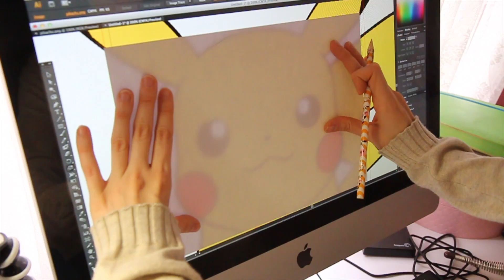CREA TU MOCHILA PIKACHU | DIY Sara Pecas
Hoy os traigo un do it yourself, una manualidad para que aprendáis a hacer una mochila Pikachu. Es muy fácil! ¿Queréis más vídeos como este? Dadle a like y dejármelo en los comentarios

*APARTADO DE CORREOS:
Podéis mandarme cartas, dibujos lo que queráis a: Sara Ramírez c/Menorca 15 C.P 28009 Madrid España